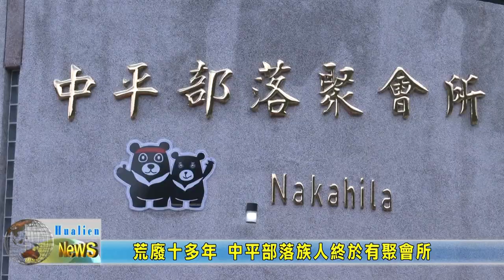20211215 06 荒廢十多年 中平部落族人終於有聚會所